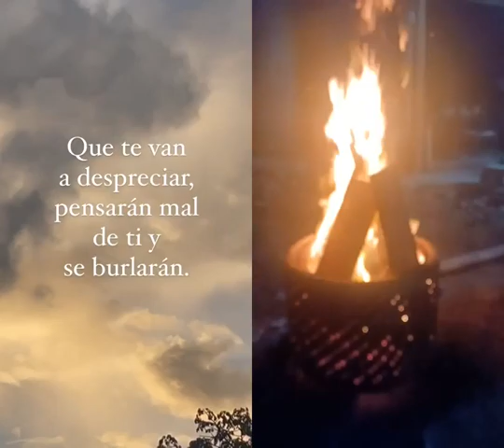las batallas de la vida